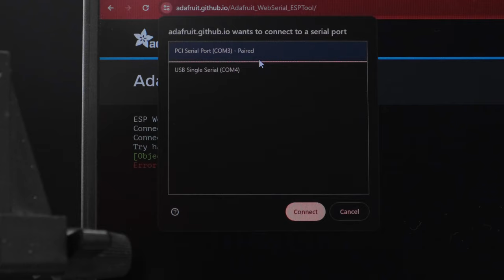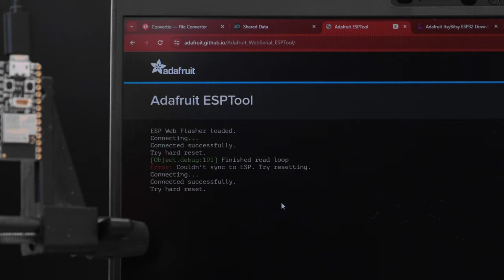ItsyBitsyESP32 wFL Case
3D Print an enclosure to fit the ItsyBitsy ESP32 with a wFL antenna!

With a WiFi connection, you can use CircuitPython Web Workflow to program and debug your dev board. This works great with any WiFi-enabled computer or mobile device!

It’s also compatible with the WLED firmware so you can build advanced lighting projects with NeoPixel LEDs!